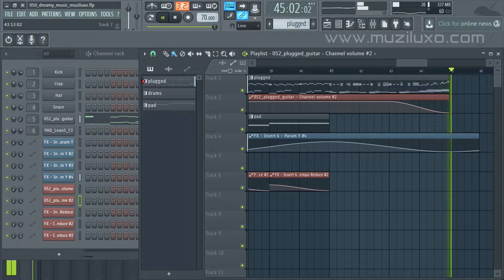050 dreamy music - flstudio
This music can be used for anything, no attribution required.
MUZILUXO